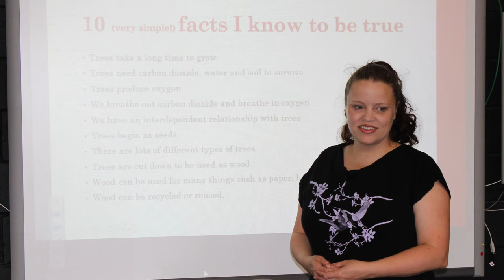Heather Fletcher - Me in a Minute